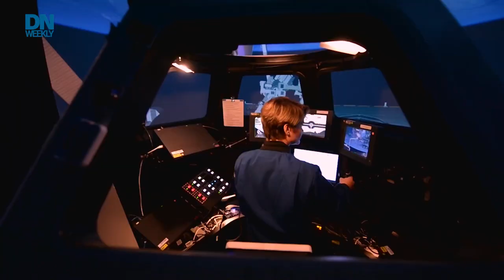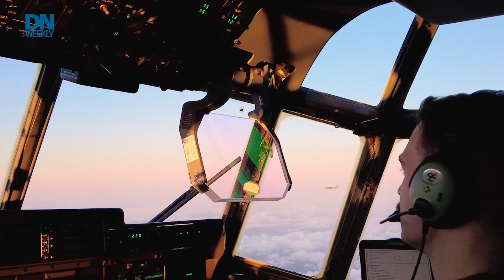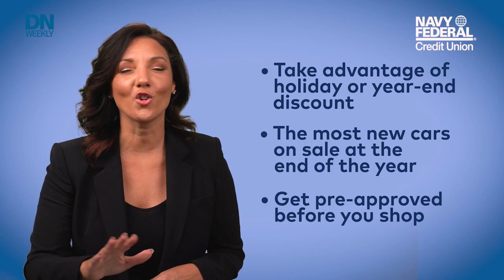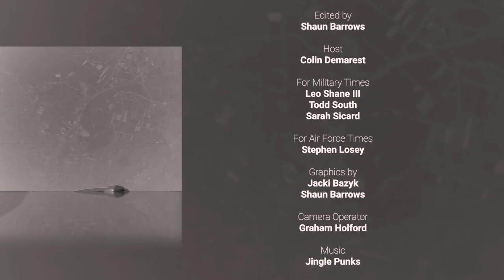VA SEC. GETS “PISSED” AND NEW MISSILE TECH | DEFENSE NEWS WEEKLY FULL EPISODE 11.19.22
The Secretary of Vets affairs reveals what has him “pissed off,” and the Air Force shows a novel way to launch missiles. Plus, an interview on drone wingmen.